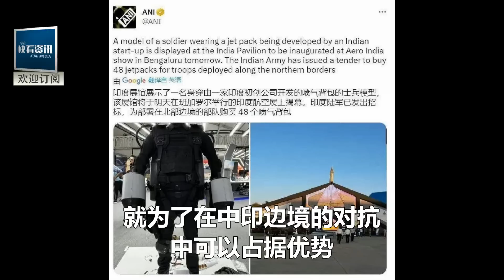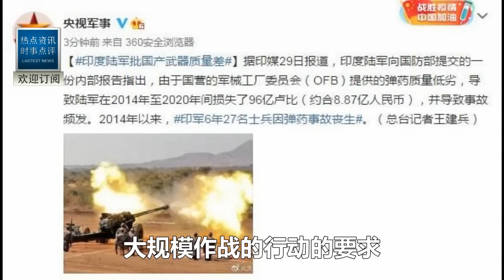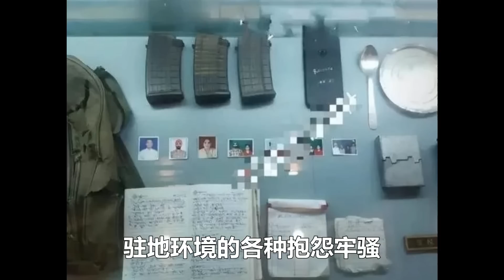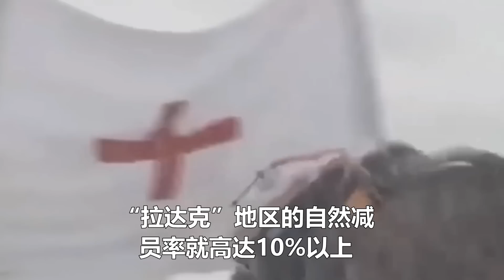關鍵時刻！中印邊境對峙現場曝光！印度派出幾十輛T90S！解放軍坦克子彈上膛！中國繳獲印軍裝備在北京展出！